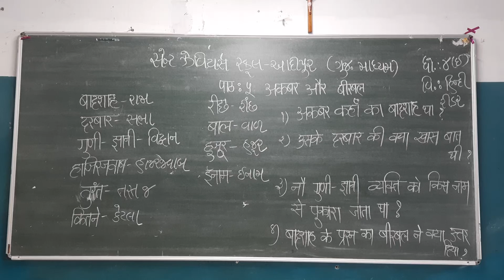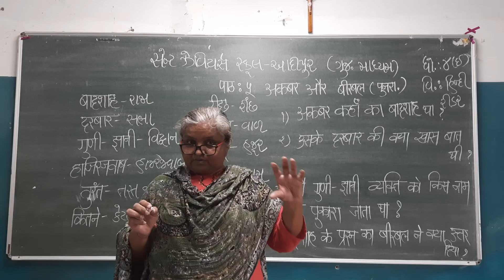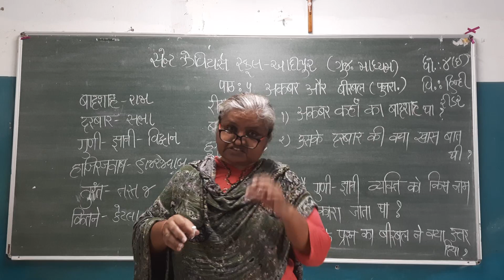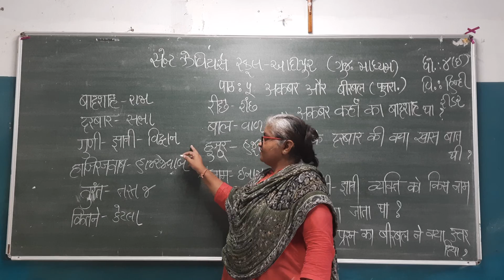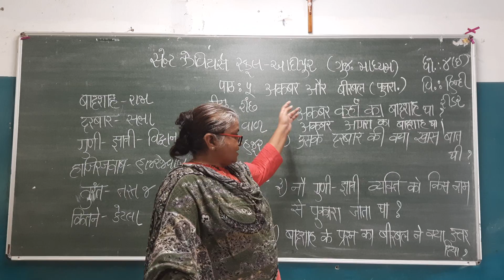Std:-4E Sub:-Hindi Sopan Revision L-5